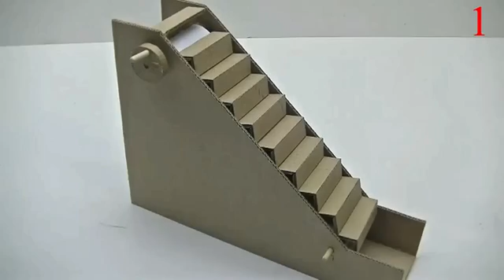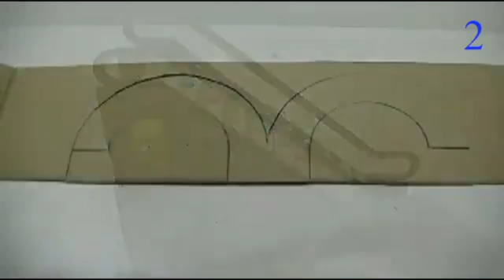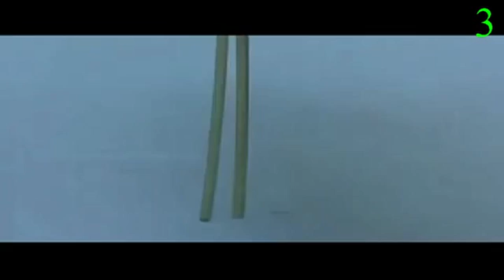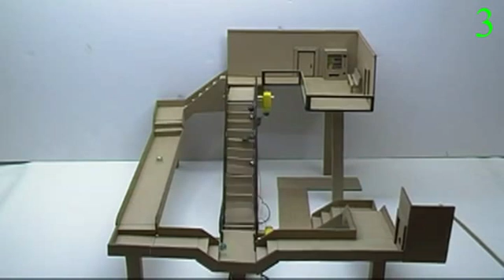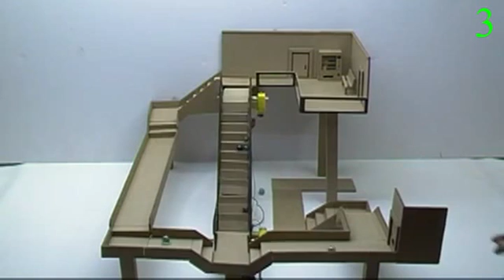Amazing Marble Run with escalator out of cardboard Cardboard Games Compilation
Marble Run with escalator from Cardboard own hands
Science Projects | Escalator Working Model
Marble Run with escalator from Cardboard own hands How to make Marble Run from Cardboard MARBLE RUN
Materials:
cardboard, hot glue, motor, battery, wooden skewers, pet sheet, marbles balls.